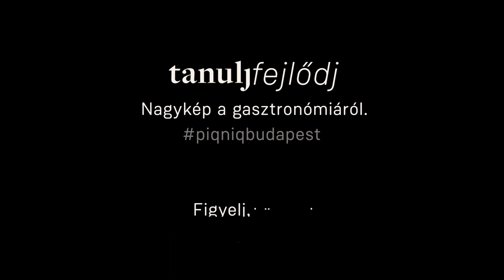Zsigó Ádám - tulajdonos, Zsivány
„Nem veszik el a létjogosultságuk, nem véletlenül klasszikusok.”

A budapesti speciality lázban kissé háttérbe szorult a klasszikus olasz kávés vonal, de szerencsére lehet találni olyanokat, akik remekül helyt állnak ebben a műfajban. Zsigó Ádám fiatal kora ellenére tapasztalt és  lelkiismeretes vendéglátós, aki a budai Zsiványban remekül ötvözi a klasszikus olaszos kávé irányvonalat a lendületes konyhával. Ádám bevallottan olasz kávé rajongó, így az önazonosság jegyében nem is lehetett más termék a Zsivány választékában.

„Egy törzshelyet szerettem volna csinálni, ahova bemegyek, ismernek, és tudják, hogy hogyan iszom a kávét.” –
Ádámot nem csupán a kávézó üzemeltetése inspirálja, hatalmas elánnal dolgozik a helyi közösség építésén, ezért keresett olyan helyet a kávézójának, ahol lassabban zajlik az élet, kisebb az áthaladó forgalom, családiasabb a hangulat. Szerinte ezek azok az összetevők, amik garantálják, hogy egy hely hosszabb távon életképes legyen. A Zsivány koncepciójához hozzátartozik a reggeli, a könnyű ebéd kínálata is. Balázzsal - aki konyhai kisegítőként kezdte a Zsiványban, mára viszont egyszemélyben felel az ételekért - olyan konyhát alakítottak ki, amely szintén a törzsközönség-fókuszú kiszolgálására helyezi a hangsúlyt.

„Nem a munkahelyem a Zsivány, hanem félig az otthonom.”
Ádám úgy véli, abban rejlik az igazi élmény és  izgalom, hogy pici vállalkozásként működik a kávézó. Munkatársaival rengeteget dolgoznak azon hogy a hely személyességét megőrizzék.  A megfeszített tempóban nehéz megtalálni az egyensúlyt munka és magánélet között. Ádám számára például a kávézó annyira a mindennapjai része, hogy akkor tudott kicsit kilépni belőle, amikor a tavaszi korlátozások alatt három hónapra be kellett zárniuk. Az újranyitás óta töretlenül megy tovább a Zsivány, azzal a személyes vendéglátással, ami a hely védjegye.